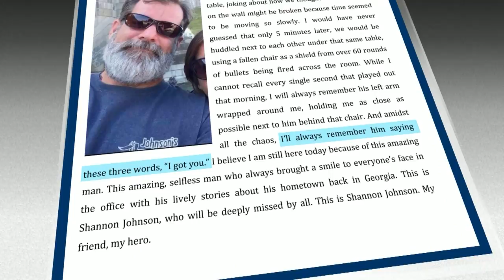San Bernadino Vigil